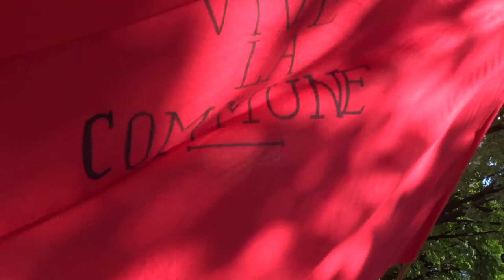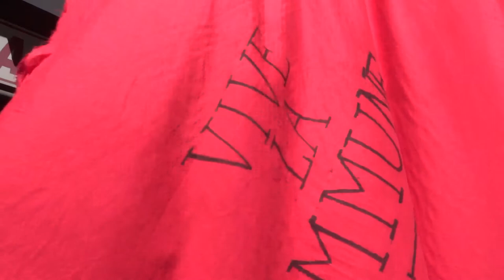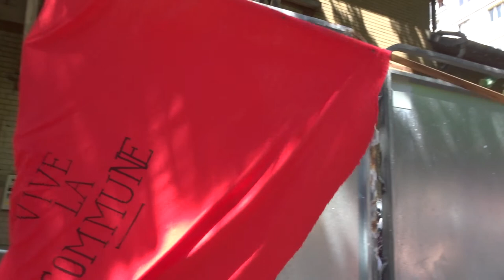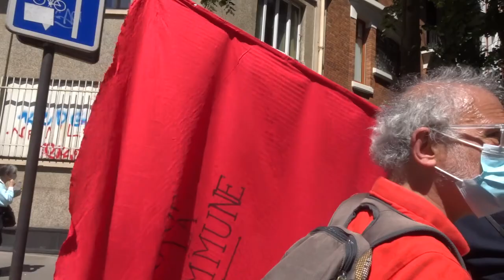2021 no.4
+ Manifestation La Commune de Paris RDV Place de la République republique cortège populaire marche festive avec les Gilets Jaunes giletsjaunes vers le Cimetière du Père Lachaise perelachaise Samedi 29 mai 2021 14h-18h